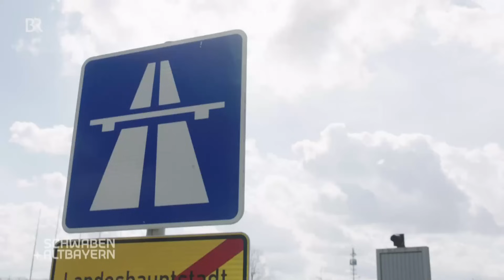Müll-Flut auf Rast- und Parkplätzen: Aufräumen an der Autobahn | Schwaben + Altbayern | BR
Dieser Beitrag aus dem TV-Magazin "Schwaben + Altbayern" begleitet einen Mitarbeiter der Autobahnmeisterei beim Müllentsorgen auf Rast- und Parkplätzen.

Bayerns Autobahnen haben ein Müllproblem, denn rücksichtslose Menschen entsorgen wild Abfall. Der landet auch in umliegenden Wiesen und ist damit eine Gefahr für Tiere und Nahrung. Mitarbeiter der zuständigen Autobahnmeistereien sind ständig unterwegs, um den Dreck aufzuräumen, den andere achtlos wegschmeissen.
Autor: Florian Danner